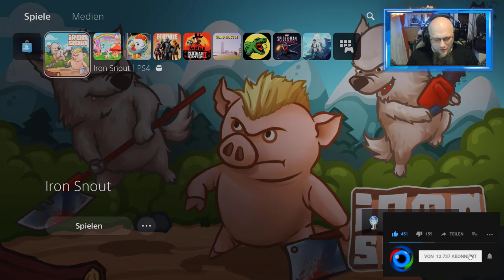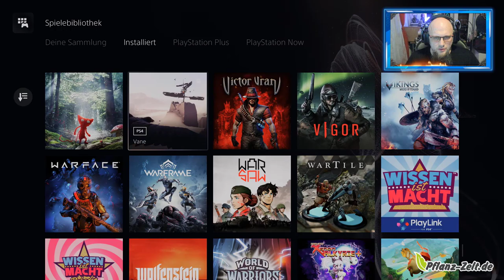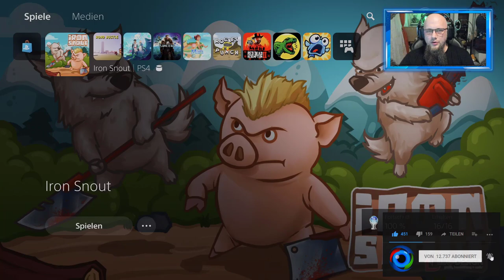Iron Snout Platin Trophäe in etwa 30 Minuten [Platin Guide]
👍🖖🤟Mein Equipment👍🖖🤟
Ihr habt Bock mit mir zu zocken oder zu texten? Kein Problem:
PSN: odin_ase
Steam: odin_ase